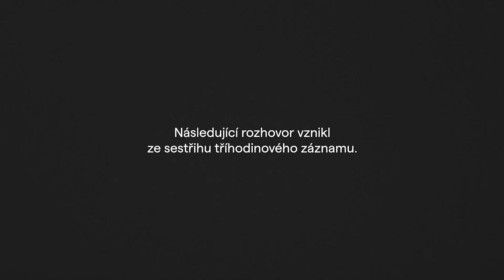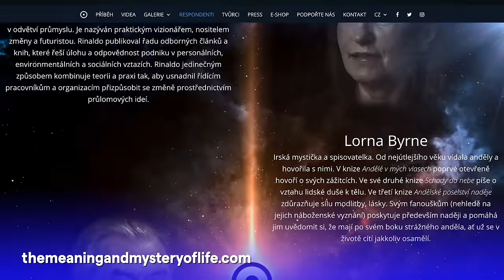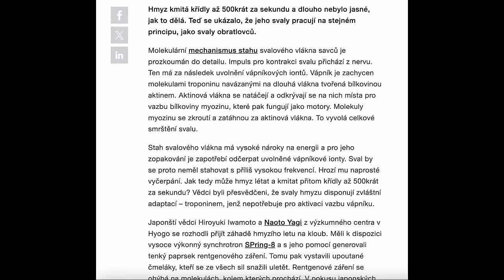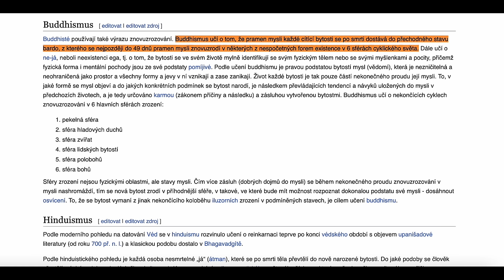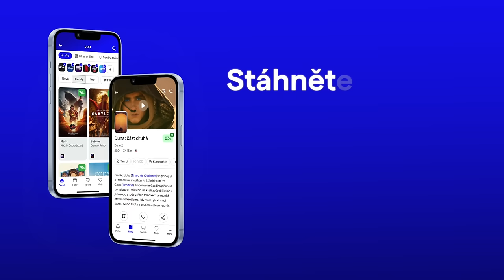Petr Vachler v nejotevřenějším rozhovoru: Změněné stavy vědomí si navodím i sám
Esoterický snímek Tajemství a smysl života si vyloženě říká o dialogický rozbor a fact-checking. Dvou a půl hodinové dílo o reinkarnaci rozděluje publikum, podle toho, zda souzní s jeho poselstvím, případně i estetikou. Tento rozhovor je unikátní v tom, že Petr Vachler poprvé veřejně dostává důslednější oponenturu. Nejde o snahu vyvrátit mu jeho světonázor, ale zjistit, na čem je založený a nakolik je soudržný. K původnímu filmu tak vzniknul druhý "rozhovorový velkofilm" s podobnou stopáží i počtem speciálních efektů.

V rozhovoru rozebíráme, mimo jiné, tato témata:

— Jak film vznikal a proč vznikal tak dlouho. (3:05)
— Jak se Petr Vachler dostal ke svému přesvědčení a co byly jeho iniciační momenty. (7:00)
— Jde navozovat změněné stavy vědomí i bez použití psychedelických drog? (10:00)
— Jak chápe vnitřní identitu a co je ego (22:00)
— Jak chápe lásku (24:50)
— Jaký je jeho vztah ke smrti (30:00)
— Co je pro něj humor (34:30)
— Jakým filmům se Tajemství a smysl života má podobat? (37:30)
— Proč je průvodcem filmu čmelák a komu se má podobat (40:10)
— Jaké filmy má Petr Vachler rád a na jaké se už nedívá? (46:00)
— Je Tajemství a smysl života umění, nebo kult? (48:30) navazuje i (1:00:00)
— Kolik tváří má Petr Vachler - vegan/kazatel, obchodník, filmař, fanoušek (52:10)
— Chápe Petr Vachler svůj film jako spirituální dílo? (1:08:00)
— Jaké máme důkazy pro reinkarnaci a jaký je její mechanismus? (1:18:00)
— Problematické stránky reinkarnace (1:25:25)
— Jak na světě vznikne zlo (1:32:40)
— Může v nekonečném koloběhu znovuzrození existovat něco jako tragédie? (1:39:05)
— Dá se údajná reinkarnace vysvětlit i jinak (1:44:10)
— Existuje paměť vody a dá se do ní uložit emoce nebo myšlenka? (1:47:37)
— Na co potřebujeme esoterická učení, když všechny problémy, jimž se věnují, vyřeší standardní fyzika, biologie, nebo psychologie? (1:53:00)
— Jak film ukazuje léčení rakoviny (1:54:15)
— Jak autor přistupuje k tomu, že v jeho filmu v roli autorit vystupují prokázaní šarlatáni a konspirační teoretici? (2:00:00)
— Rozlišuje Petr Vachler pravdu a nepravdu? Je vůči něčemu skeptický a považuje něco za blábol? (2:06:40)

A dále například:
— Je ve snímku nějaké tajemství, když se v něm všechno vysvětlí?
— Jak Petr Vachler rozumí pojetí materialismu a idealismu?
— Existuje bůh? Pokud existuje, tvořil z ničeho, nebo jsme všichni stvoření z boha?
— Zůstává ve Vachlerově pojetí bůh dokonalou, vševědoucí, všemocnou a všudypřítomnou entitou?